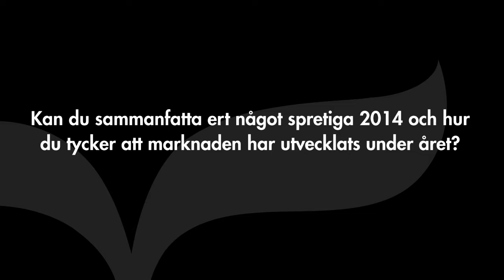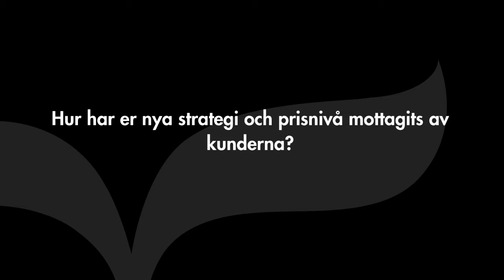Uniflex - Intervju med VD Jan Bengtsson (Q4 2014)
Inspelad den 2 februari 2015

VD Jan Bengtsson sammanfattar Uniflex 2014 och hur han anser marknaden utvecklades genom året. Han kommenterar även den nya prisstrategin och hur den har mottagits av kunderna. Vidare svarar han på frågan om hur långt bolagets tålamod sträcker sig i Tyskland och avslutar sedan intervjun med att berätta om förväntningarna 2015 utifrån de olika ländernas verksamhet.